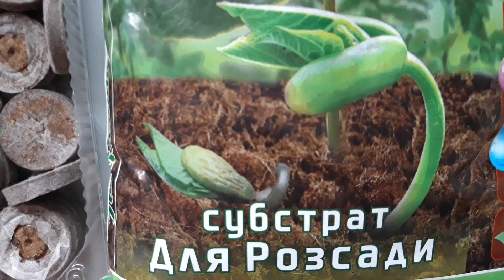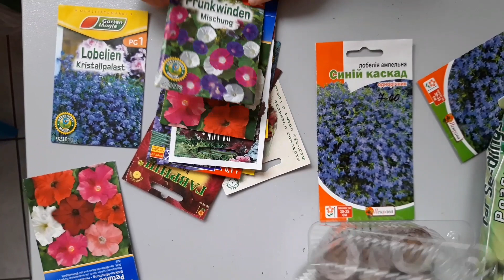Лобелия. Небесная красавица. Сад СветаСветланы#Однолетники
Сегодня  тема  видео- одна из моих любимых  однолетников  - лобелия. Я в своём саду  оставила  голубую т.к она декоративна  в любом  цветнике  и на альпийской  горке. Очень  неприхотлива,любит  солнце и  регулярный полив. Лобелию можно  вырастить  через рассаду  у себя на подоконнике  даже  без ламп досвечивания.В этом случае колличество выбираете вы.По своему опыту скажу,лобелии много не бывает,чем больше,тем  лучше. В компании  с петунией и алиссумом она очаровательна Ещё друзья расскажу о своём горе- опыте по созданию высокой клумбы для петунии.Если у вас возникнут вопросы, пишите в комментариях,с удовольствием на них отвечу.Не забывайте подписаться на мой канал.